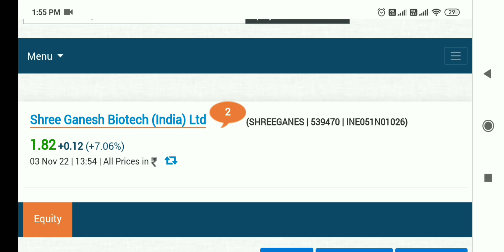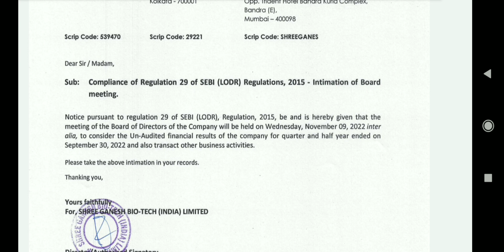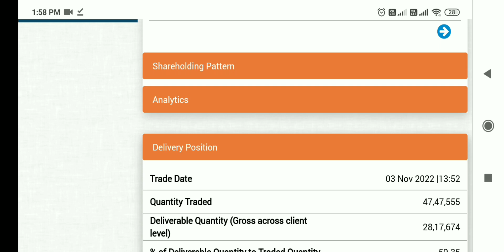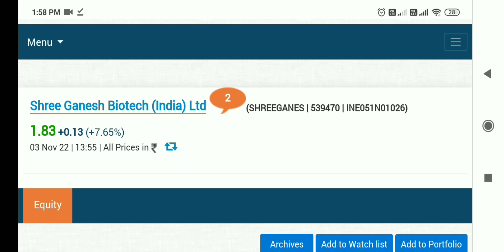shree ganesh biotech share latest news,shree ganesh biotech share latest news today,shree ganesh bio